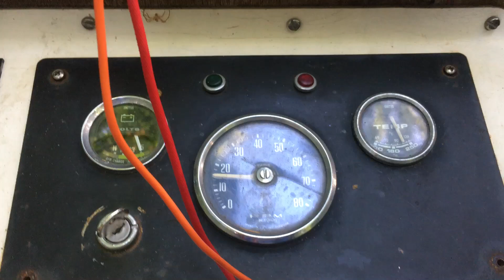Nauticus 27 - Algea on the Monmouthshire Brecon canal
1st big outing in my boat. I did a total of 9-10 miles on my way from Goytre Wharf to the Open Hearth
     The algea was thick enough to walk on. But I was determined to have a pint of cider…